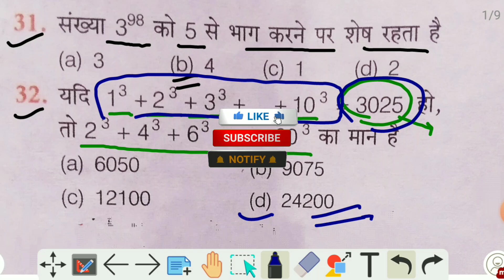CTET PAPER 02 में पूछे गए Math के प्रश्न | Number System Tricks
CTET PAPER II Mathematics Questions with Tricks